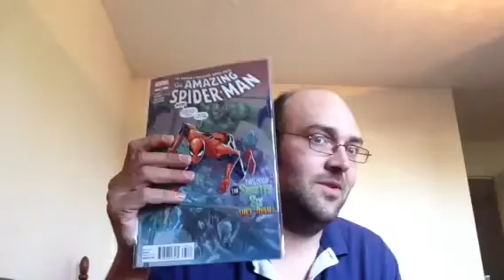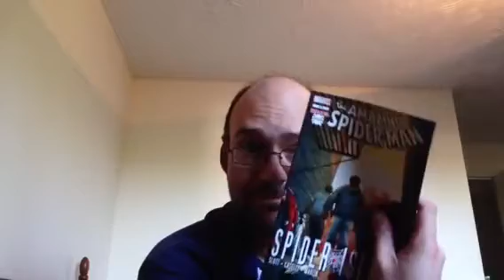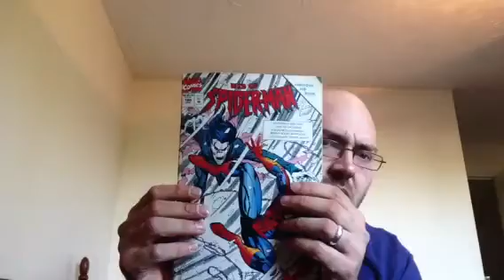Unenveloping 6/6/13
Just a quick video and I apologise for the quick rant lol